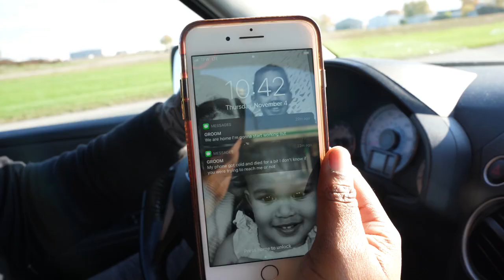Hubby is Annoyed I Spent $100 On Premium Air! | Prank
told him i spent 100 and he hung up on me!  He did not believe I would spend $100 on "premium air". This prank was a fail.

Write Us